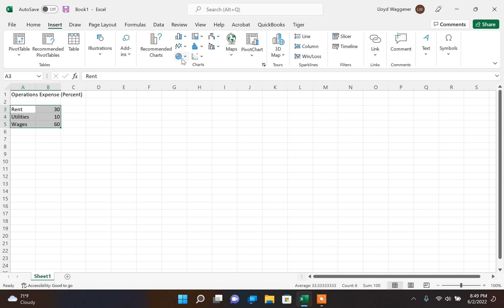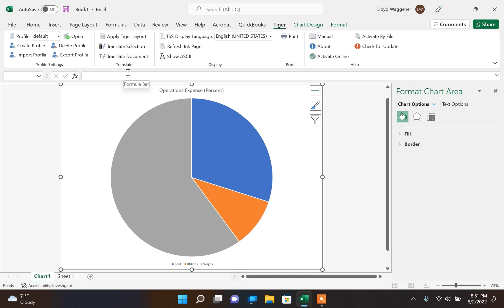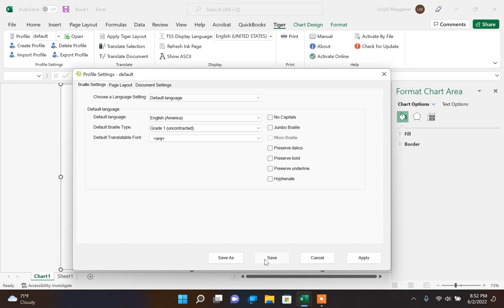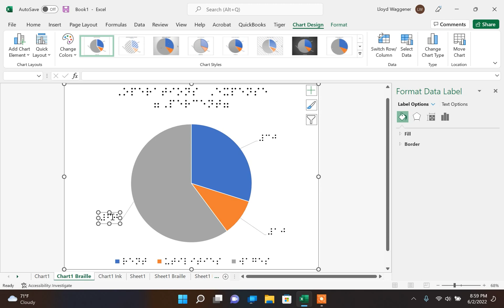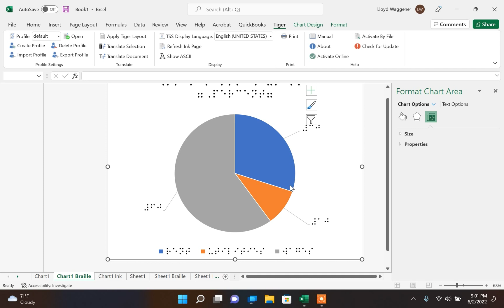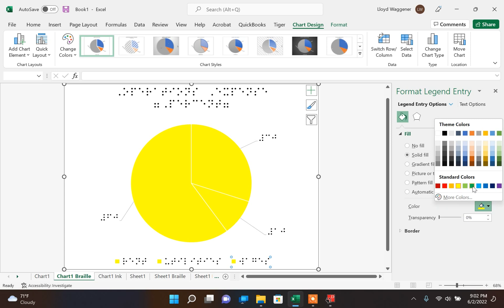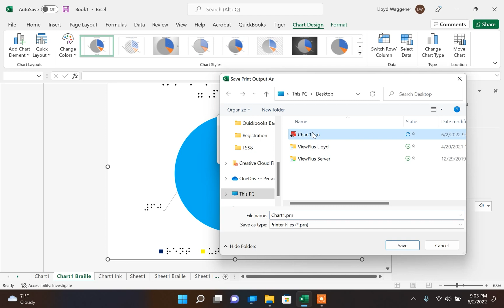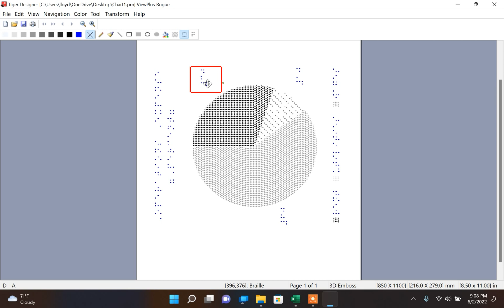Creating Tactile Graphics with Tiger Software Suite (TSS) 8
Tiger Software Suite provides you with everything you need to utilize your ViewPlus embosser to its full potential. Translate text to Braille directly with VP Formatter and generate industry leading tactile graphics with Tiger Designer. No matter your project, Tiger Software Suite will make you look like a pro for all your Braille needs.